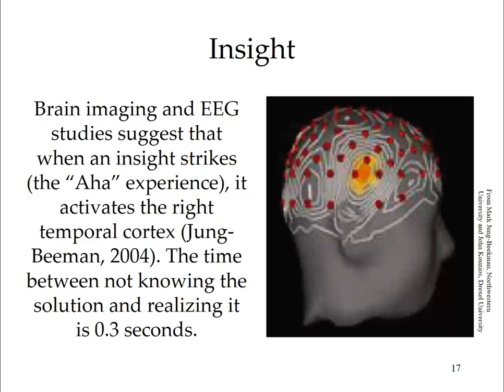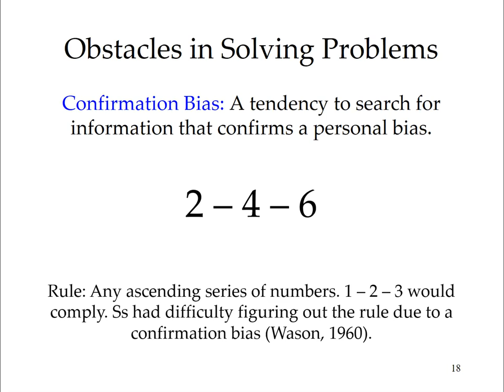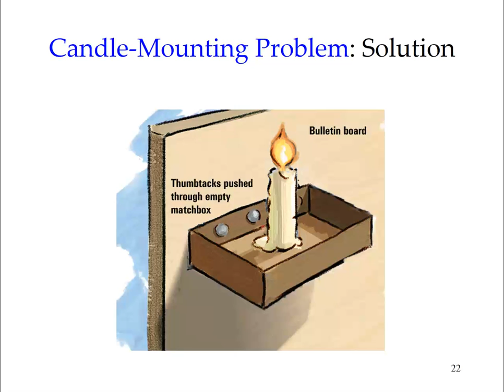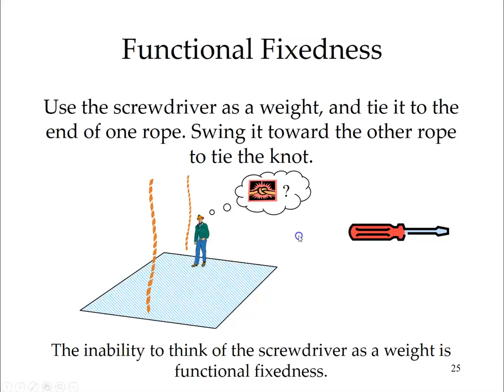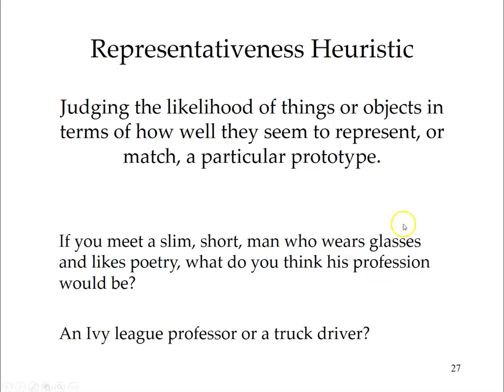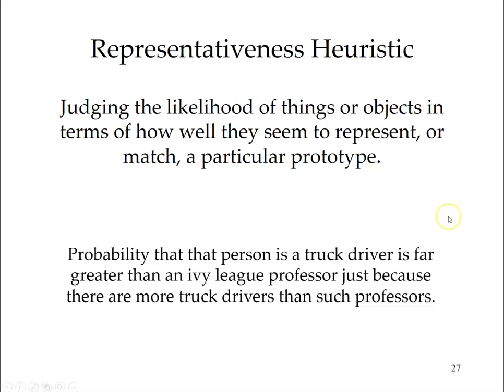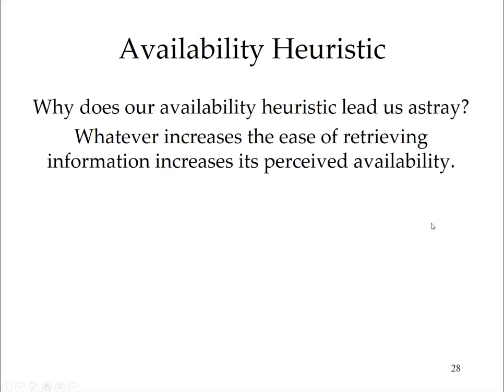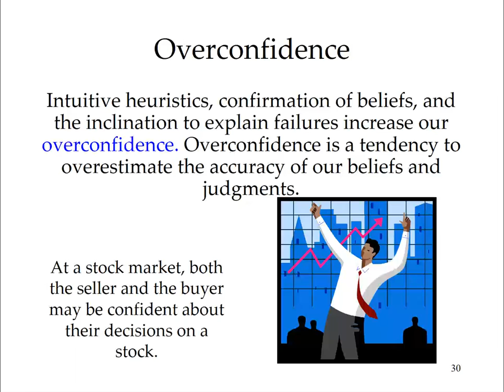AP Psy Ch 10 p 2 Thinking and Language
Thinking
problem solving
Language